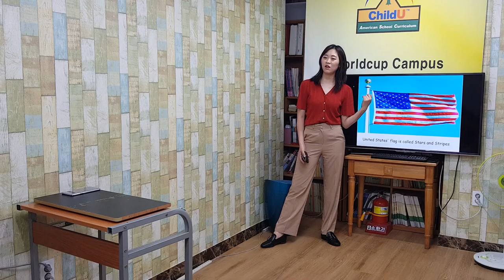차일드유 월드컵 193 EC